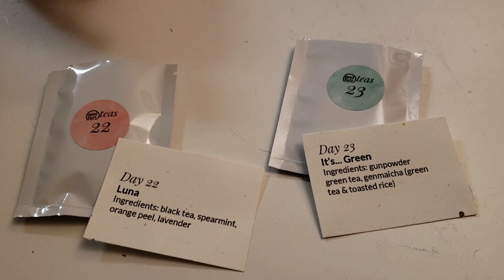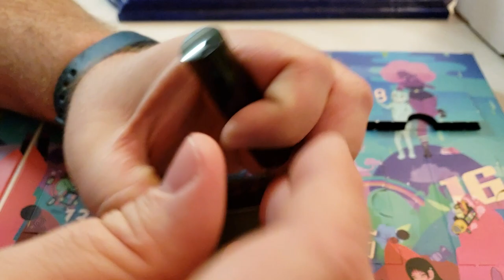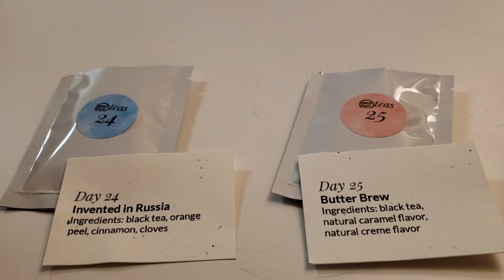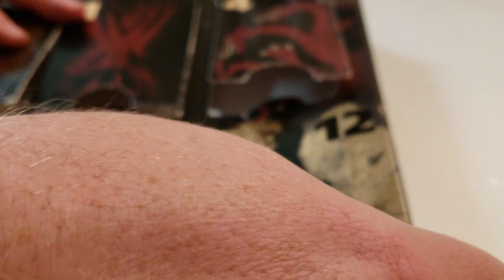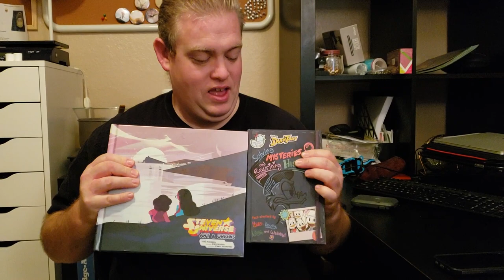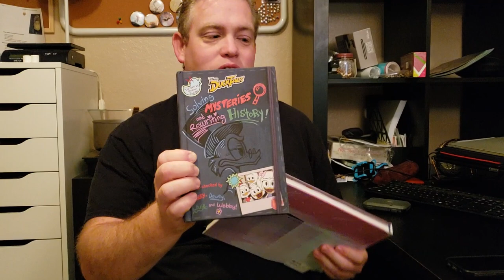Vlog Dec 23-29 Part 1 | Christmas Day and Eve- Can we face the crowds??